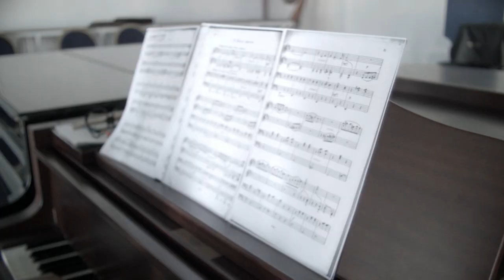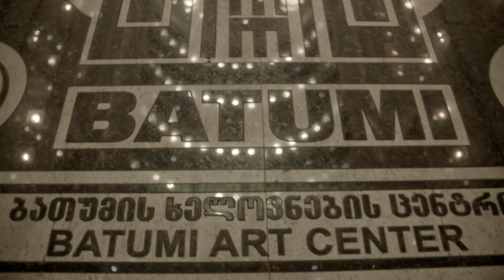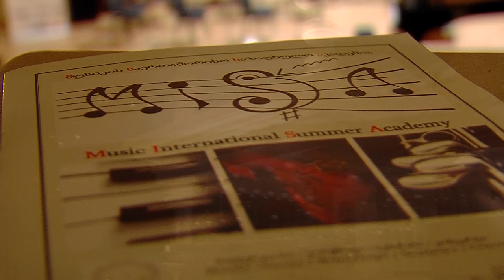MISA in Georgia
„მუსიკის საერთაშორისო საზაფხულო აკადემიის“ - MISA უმთავრესი მიზანია ქართველ ახალგაზრდებში კლასიკური მუსიკის პოპულარიზაცია საგანმანათლებლო და კულტურული აქტივობების საშუალებით. MISA გეგმავს გაზარდოს კლასიკური მუსიკის ცნობადობა, მისცეს ცოდნა სტუდენტებს და დაეხმაროს მათ პროფესიულ წინსვლაში. MISA-ს ფარგლებში მსოფლიოში ცნობილი პროფესორების და მუსიკოსების მიერ ახალგაზრდებისთვის ჩატარდება მასტერკლასები.

The primary goal of the association is to promote classical music among Georgian youth with educational and cultural activities. MISA will raise awareness regarding classical music, giving knowledge to students and help them to develop their professional career. In frames of MISA the master classes, lectures and seminars are provided by famous professors and musicians from abroad where young participants are introduced to their professional experiences. MISA discovers the best new talents on the scene of classical music today in Georgia, motivates them and supports them to develop their creativity and advance their career.